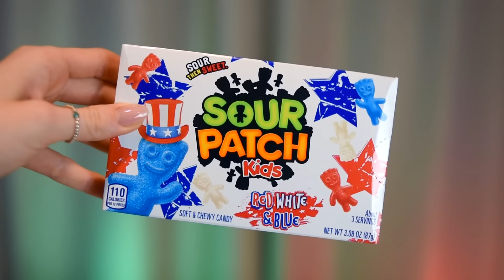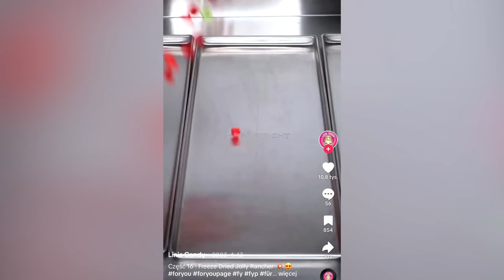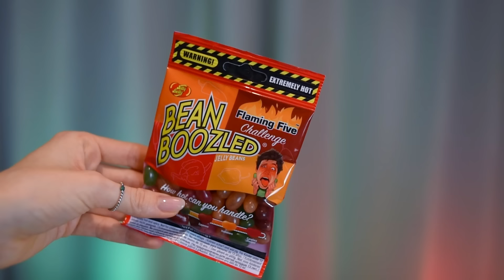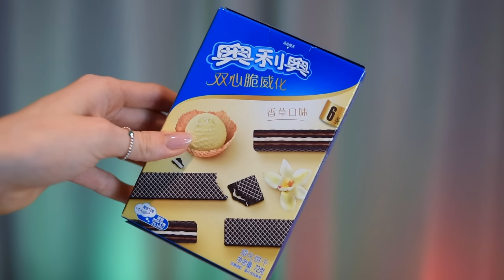Wielki test viralowych zagranicznych słodyczy 🍭